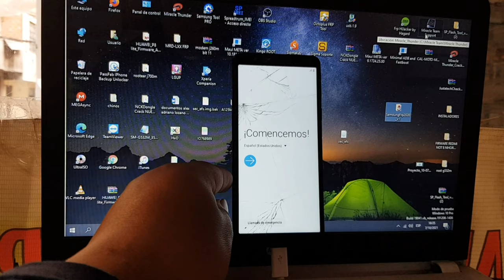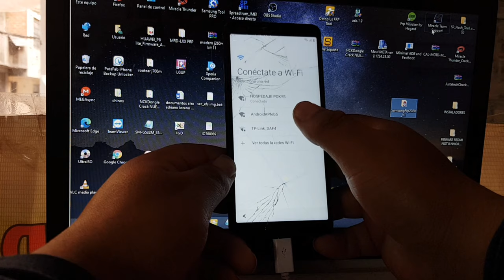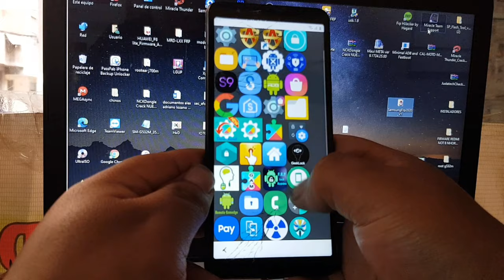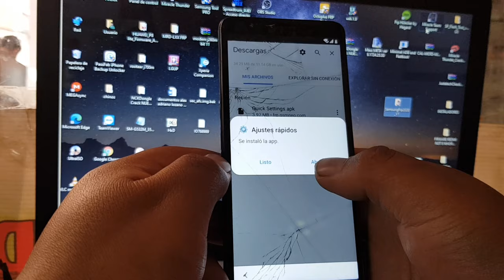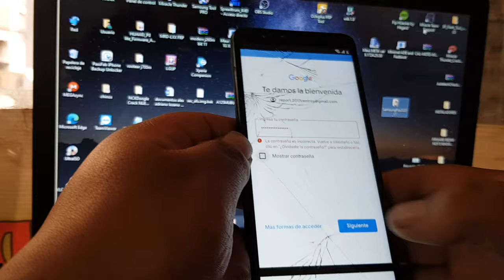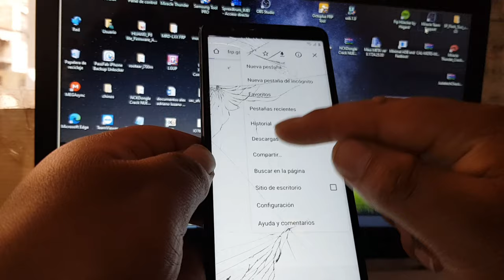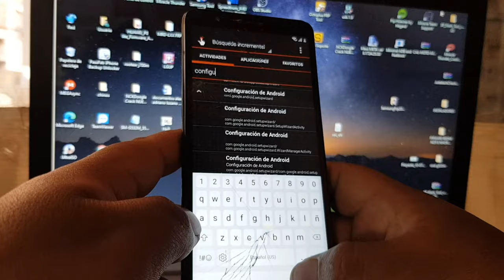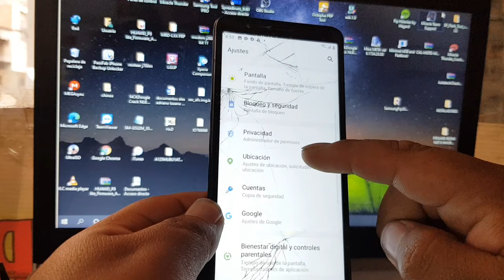Eliminar Cuenta de Google Samsung Galxy A01-core Nueva Seguridad